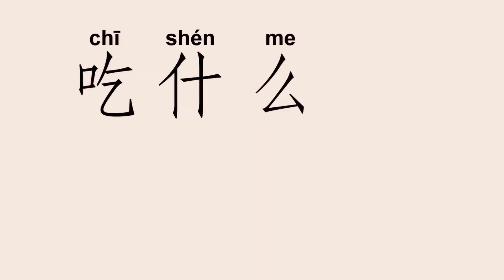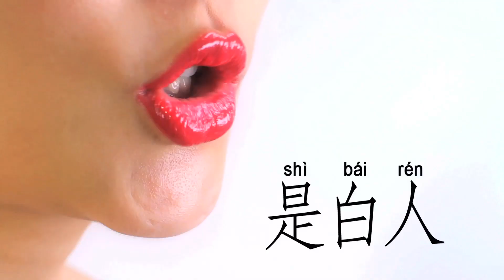SexyMandarin BTS (Director Interview)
Exclusive Behind The Scenes footage featuring Arthur Tao the Director of SexyMandarin and Tiffany from F4 girls!